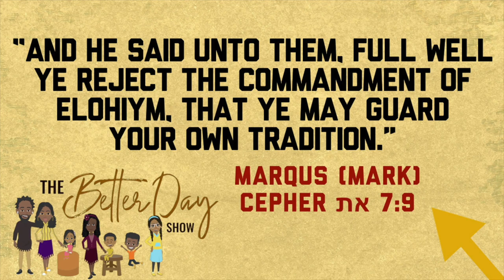Season 1, Episode 1: Fight Or Flight? | "The Better Day Show" Cartoon